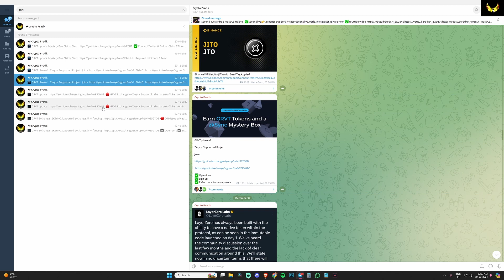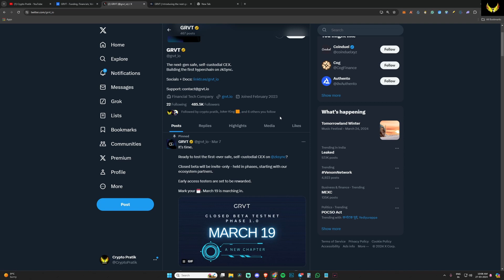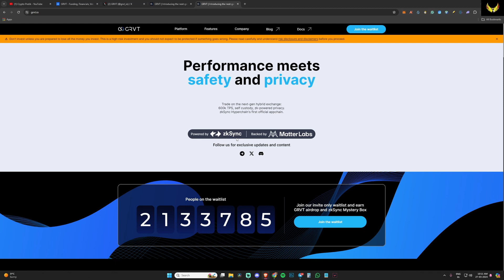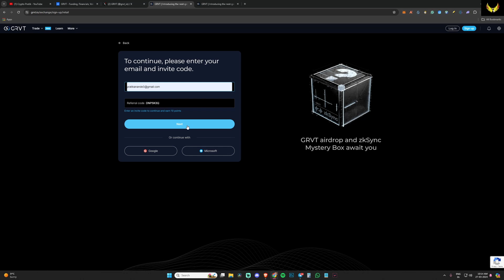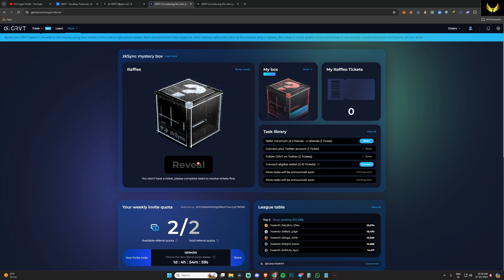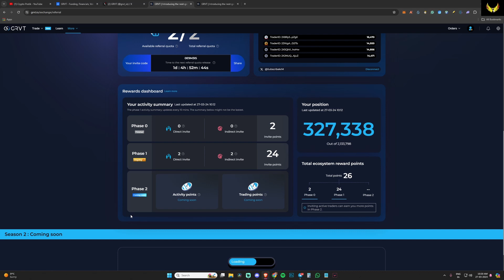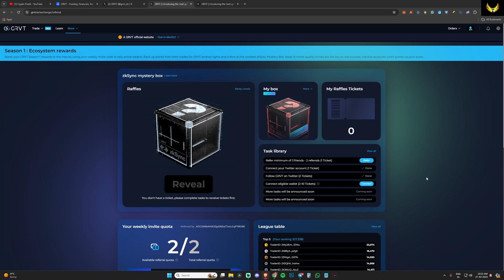GRVT Airdrop & Updates 🚀 FREE AIRDROP - ZkSync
online earning
money online
free airdrops

❇️Tips ⛔️ Don't Use Your Main Account
              ❌ Always use 2 Wallets 1 for Main for your Fund and 2 For Only     Airdrop
              🚫 Be patient if You Want To Make Money